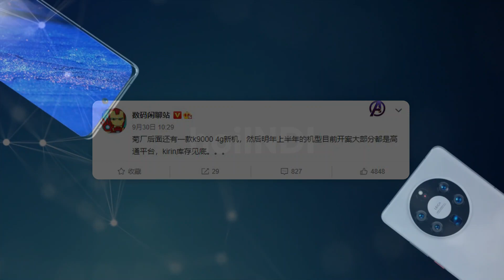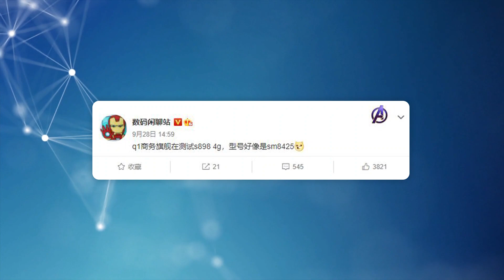Huawei will launch a new Kirin 9000 phone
Huawei is preparing to launch a new Kirin 9000 equipped smartphone with 4G network accessibility. However, the Kirin processors are out of print due to the core component shortage.